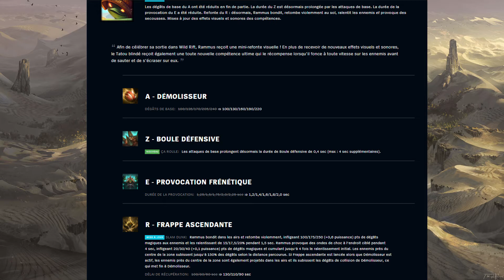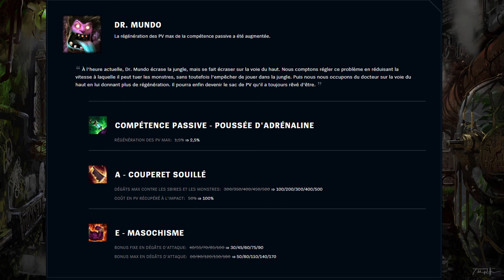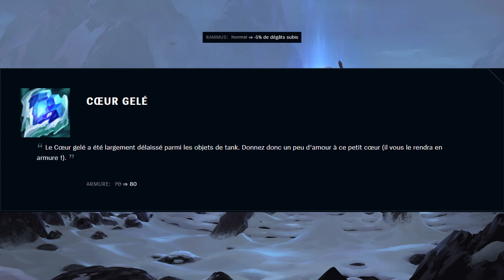REWORK DE RAMMUS ET BUFFS DES TANKS JUNGLE ! 😍 Analyse note de patch 11.8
Merci d'avoir suivi cette vidéo, n'hésitez pas à me dire vos impressions sur le nouveau Rammus ;)

Il y a également un buff de l'hydre titanesque qui va aider Mundo dans la toplane je testerais surement dans de prochaines vidéos.

OK !  👍